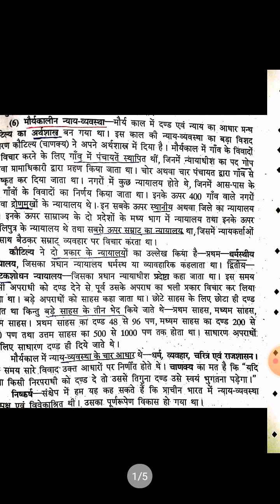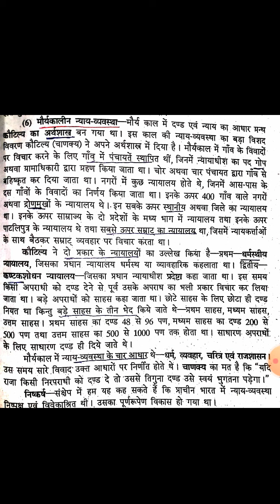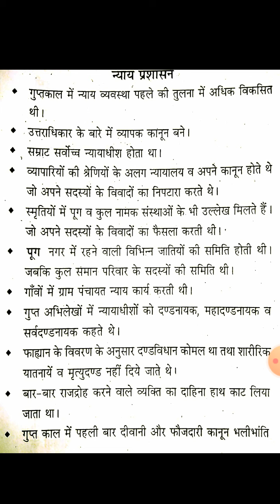प्राचीन न्याय व्यवस्था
BA second year Sanskrit